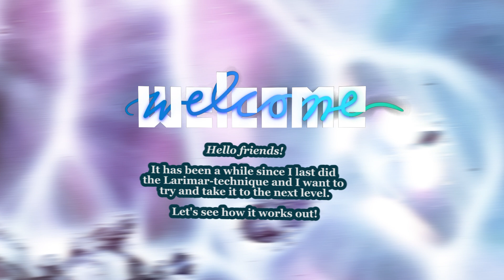#63: The Pastel Rainbow Larimar (Epoxyresin)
The Larimar technique is part of resincourses.com -courses and I won’t be sharing the measurements although I’ve figured out a working recipe by trial and error and haven’t done the course. If you want to learn to do the technique right and get support troubleshooting, I suggest doing the course.

What I used:

Pouring Your Heart Out: Bloom White Pigment Paste

Valejo Acrylic Artist Ink:
- Prussian Blue

Liquitex Acrylic Ink:
- Quinacridone Magenta
- Yellow Medium Azo

Marabu Alcohol Ink:
- Amethyst

Color Pigment Alcohol Ink:
Grey

Purple to Gold colorshift Mica
Purple Pearl Mica
Gold gravel

Epoxy Resin:
Transparente by ResinPro (100:60), 160g (100g A, 60g B)